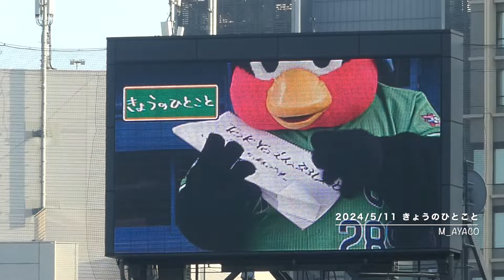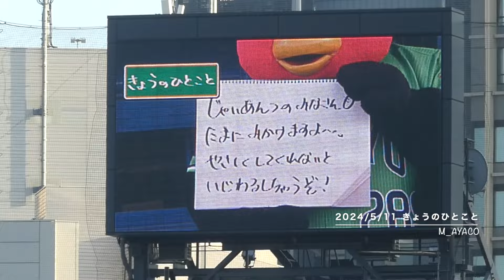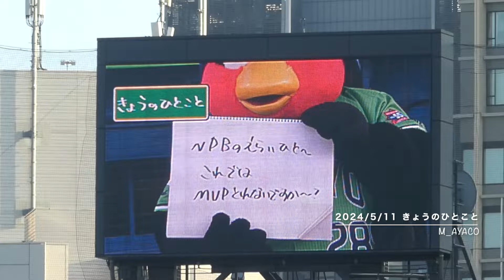【燕プロ 2024】5/11：つば九郎／きょうのひとこと（あいちょうしゅうかん2にちめ） ※風音ごいすー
神宮球場（YS vs G）
観客数：29,500人
2024TOKYO燕プロジェクト